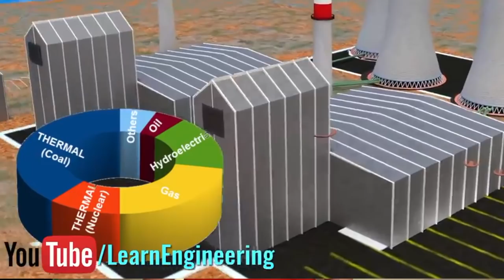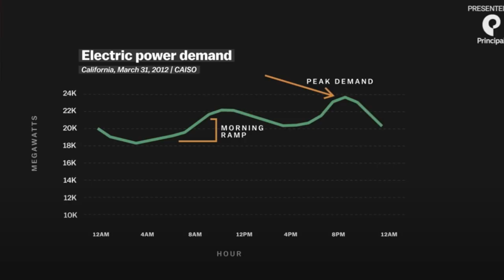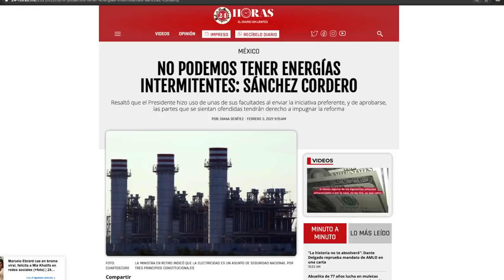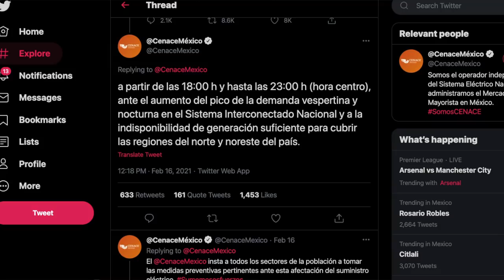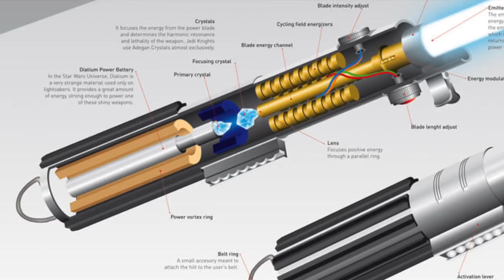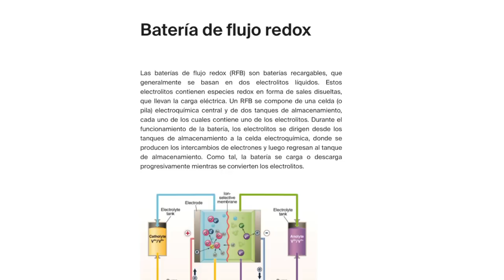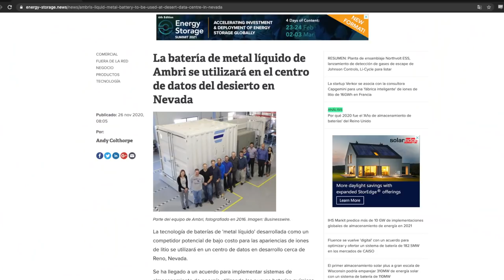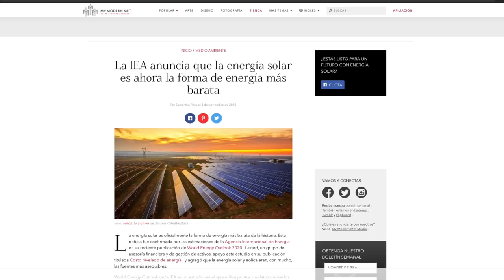Apagón: Las energías renovables no son la solución (por ahora). Y ES TRISTE. /miniRoja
¿A donde se va la luz cuando se va? no es como que apaguen las plantas de generación. ¿o si?

Hablemos de la curva del pato.

De paso.. este tema lo discutimos en vivo en Roja, acá por si se lo perdieron

¡Hablemos en redes!